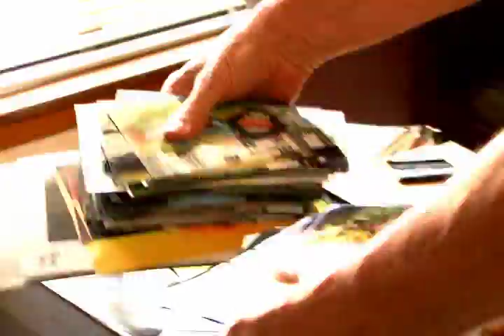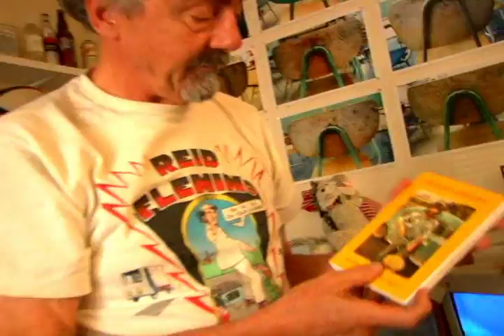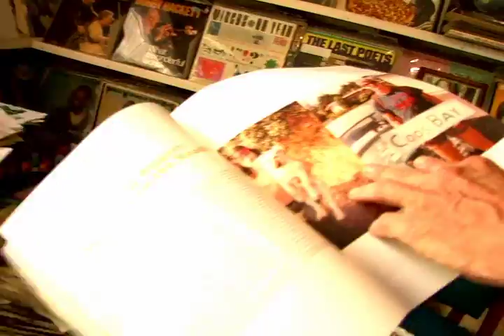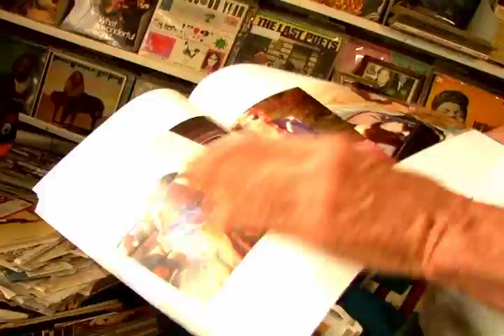Doug Biggert interview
terroreyes.tv